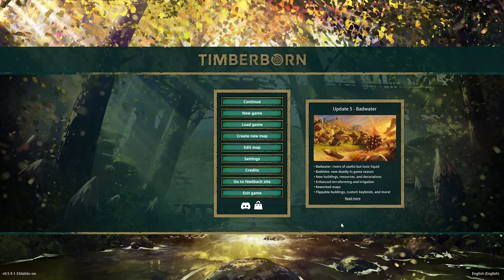Kunduzlarla Devasa Bir Şehir İnşa Ediyoruz! - Timberborn - Bölüm 1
Timberborn kunduzlarla devasa barajlar ve şehirler inşa ederek suyu kontrol ettiğiniz oldukça keyifli ve enteresan bir şehir kurma oyunu.